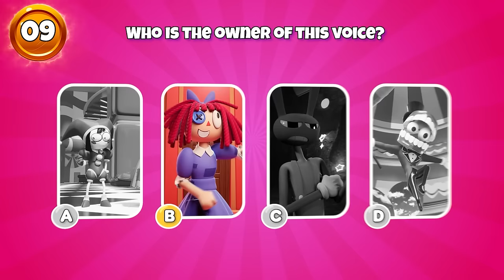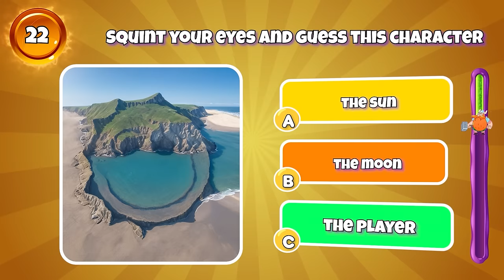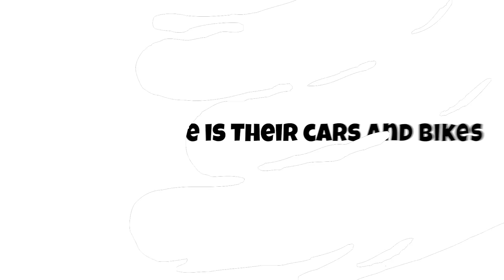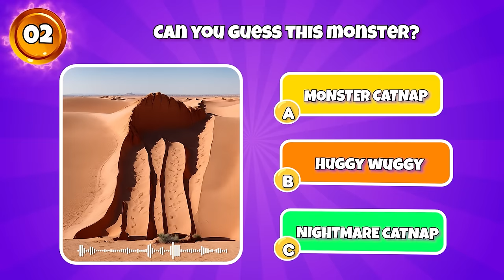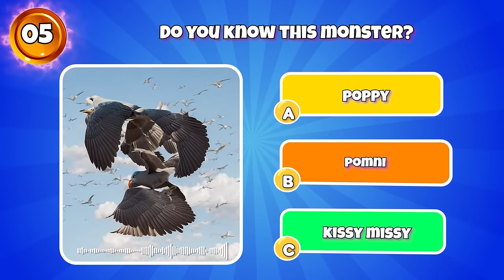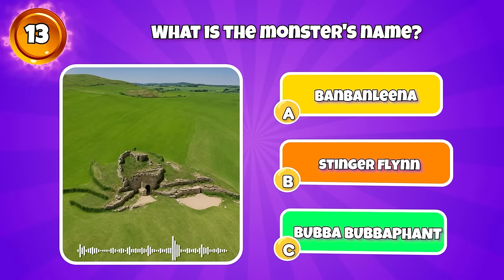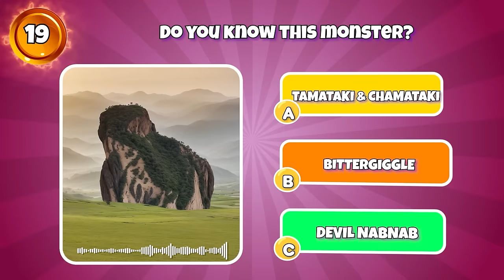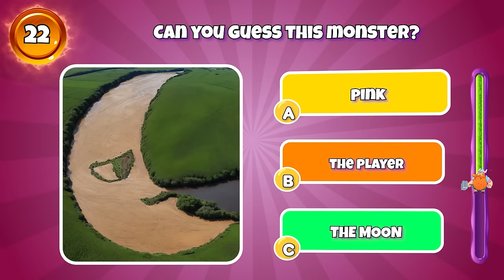Guess The Monster By Voice & Pendant | Poppy Playtime 3 | Catnap, Miss Delight, Dogday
BOOM King is an arena featuring trivia challenges on topics such as Poppy Playtime, Garten Of Banban, My Singing Monster, Roblox Doors and more.
BOOM King is a collection of a team that loves to play games and create content. The team took 30 hours to create a valuable video for the audience. We researched, designed, animated, recorded voiceovers, and edited each video ourselves.